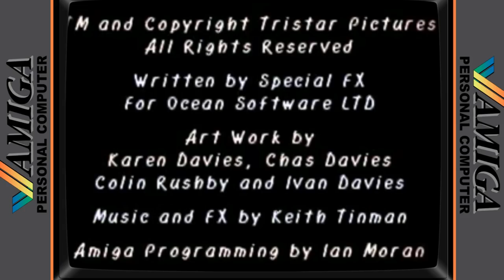The 20 Best Commodore Amiga Movie Based Games In Order Of Greatness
Hey whatsup guys OSG here and I’m following on with the movie based games series and this time we are going to be looking at the 20 best Amiga movie based games. As with the C64 list there are a good few games based on films and as with the C64 lists there are good and bad….and really bad. This however is the 20 best and we will check out the worst in an upcoming video.
Oh and before anyone says about Elvira 2 not being movie based ...its actually in here because although not strictly based on a movie as such its based on the character from the Movie so as its such a good game its in.
Before I get into this video I would like to congratulate my good friend and fellow youtuber Sinisteve for hitting his 1 K subs milestone and getting accepted into the YouTube Partner scheme. Steve does some really good Games Room and Pickup videos covering all systems but he loves his Amiga and has a great collection…if you haven’t been to Sinisteves channel get over there I’ll put a like at the end of this video and drop him a sub and watch some great retro content that he has made over the last year.
Ok we have a pretty strong list here especially the top 10 so sit back relax and enjoy what I would say are the best Amiga movie based games in order of greatness
Hudson Hawk @ 01:15
The karate Kid Part II @ 01:52
The Blues Brothers @ 02:28
Alien³ @ 03:01
Star Wars: The Empire Strikes Back @ 03:36
T2: The Arcade Game @ 04:08
The Spy Who Loved Me @ 04:40
Plan 9 From Outer Space @ 05:17
The Lion King @ 05:58
The Addams Family @ 06:33
Hook @ 07:08
Lethal Weapon @ 07:44
Star Wars @ 08:24
Batman @ 09:01
Robocop 3 @ 09:37
Aladdin @ 10:14
Elvira II: The Jaws of Cerberus @ 10:50
Elvira: Mistress of the Dark @ 11:23
Indiana Jones and the Last Crusade @ 11:59
Dune II: The Battle for Arrakis @ 12:36